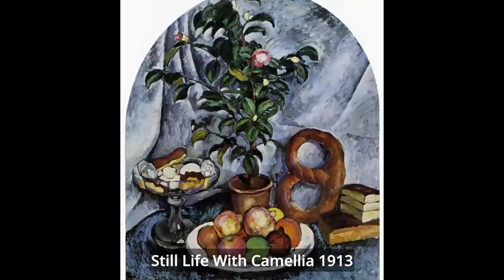Ilya Mashkov - Famous Paintings With Titles.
Ilya Mashkov
Илья Машков

Born: July 29, 1881
Died: March 20, 1944
Nationality: Russian
Art Movement: Post-Impressionism